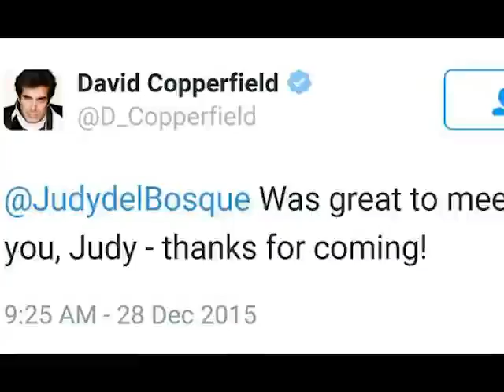Demo Maga Judy Del Bosque